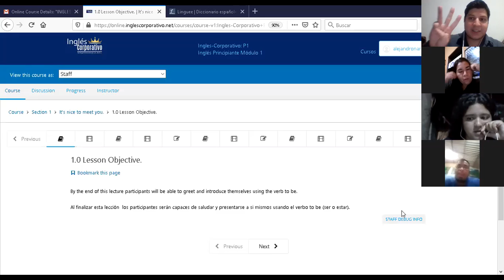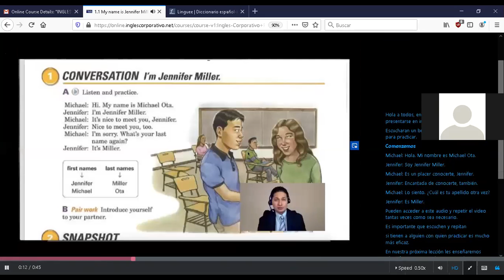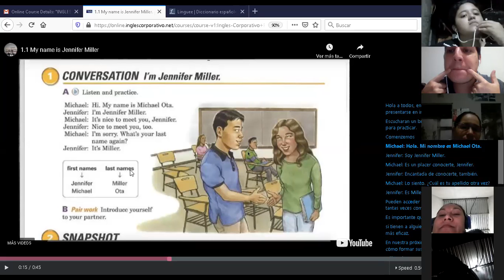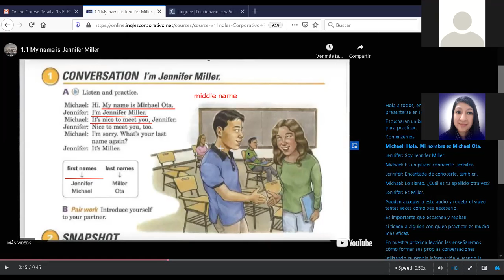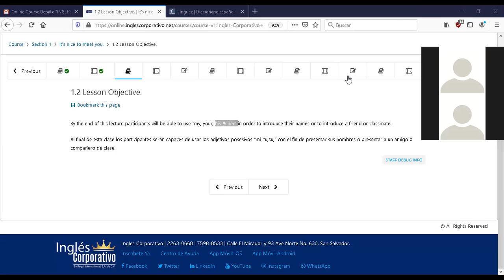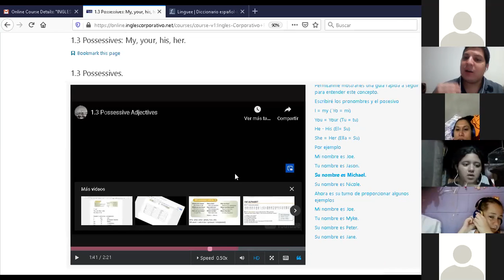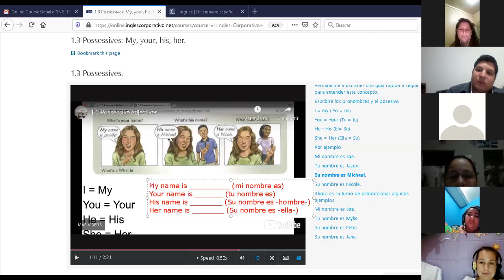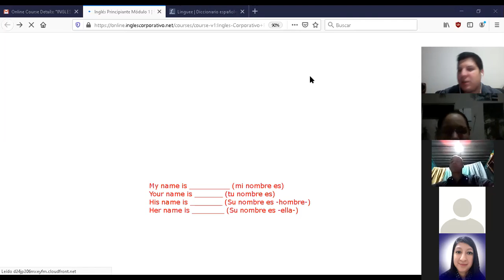Ingles Corporativo-P1-04-8-9-PM-06-29-20 Possessives my, your, his, her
P1-04-8-9-PM-06-29-20 Possessives my, your, his, her